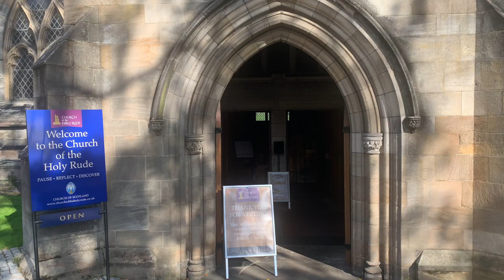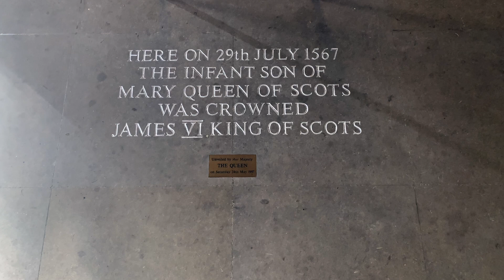Scotland's Medieval Church of the Holy Rude Narrated